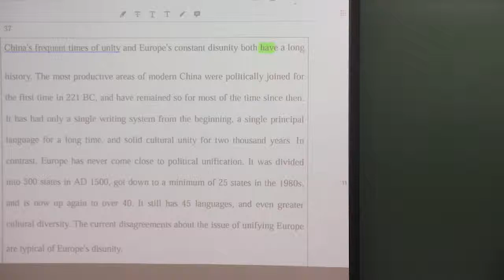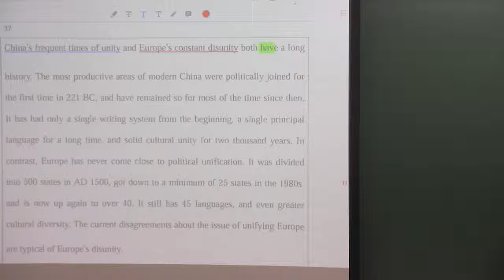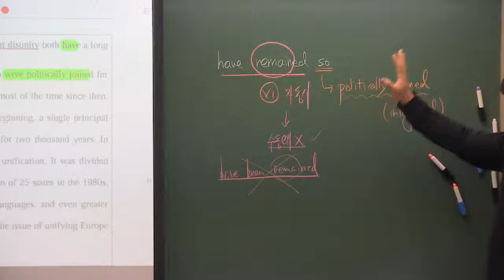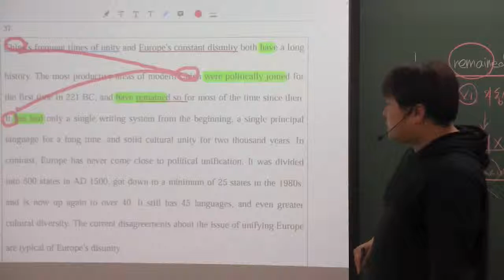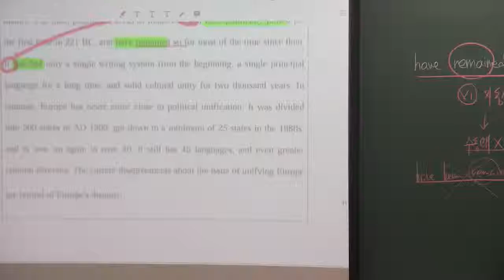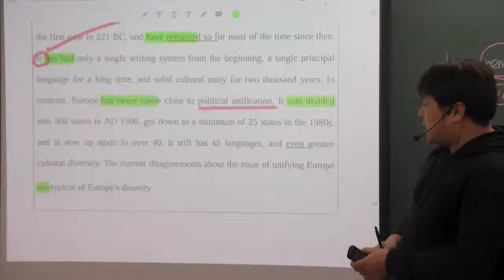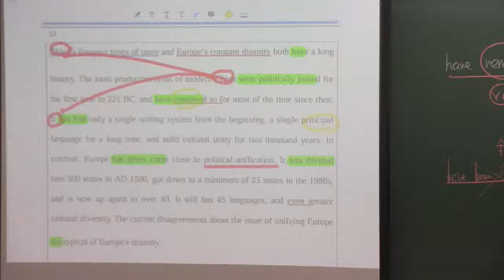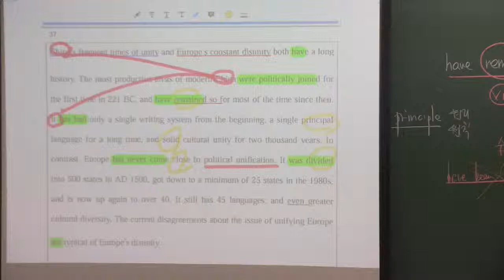2017년 6월 고1 모의고사 37번